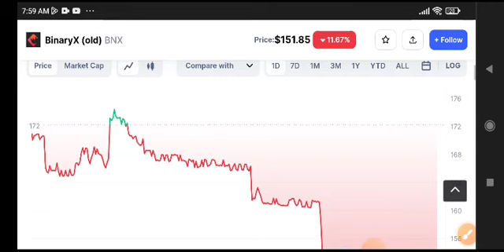BNX Price Prediction! BineryX Today News